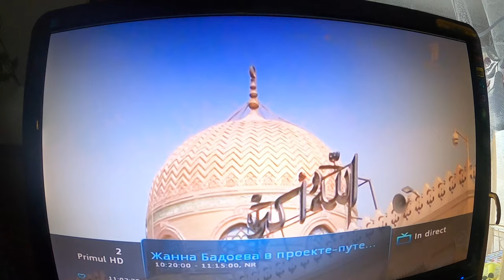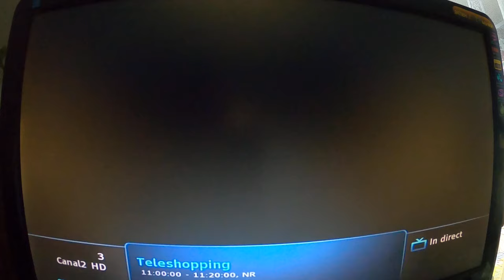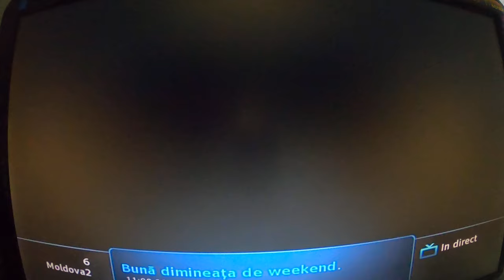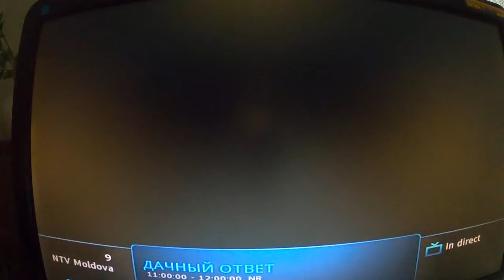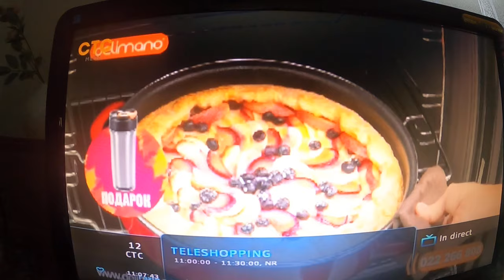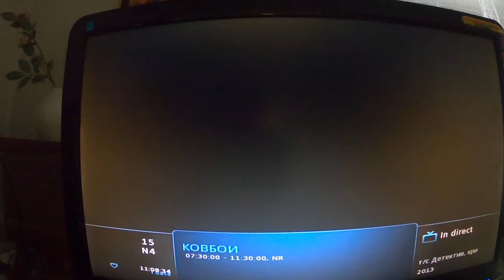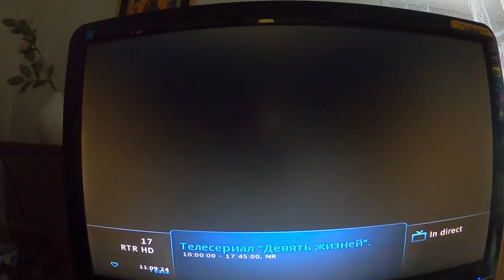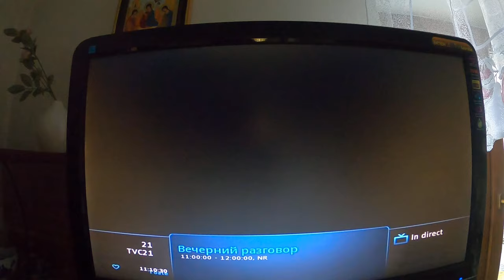Ce poţi vedea la televizor prin cablu în Basarabia (1) - Curaj.TV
Periodic iau la puricat canalele tv care ajung în majoritatea caselor din stînga Prutlui ca să mă gonving că nu prea ai din ce alege, chiar dacă sunt sute de canalii propagandistice rusificatoare
Precizez, în România, la Digi (RCS RDS) n-am găsit niciun canal în limba rusă!